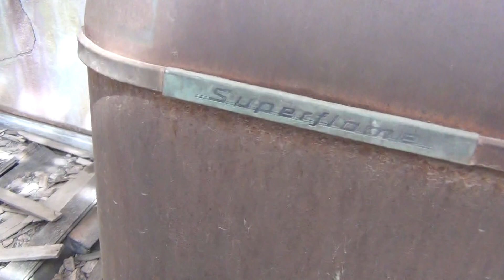Abandoned Schoolhouse with Creepy Piano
Location is secret to preserve the site. It's in Southern Colorado.